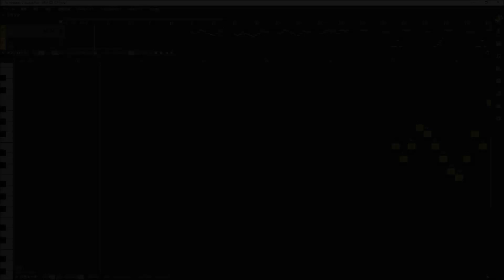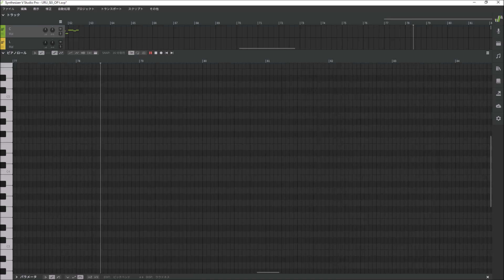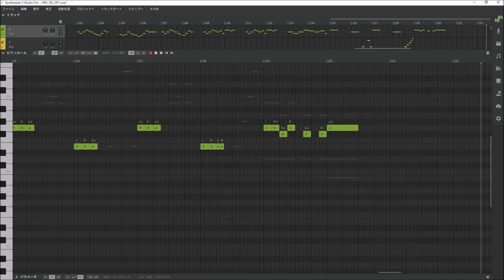「ラムのラブソング」 うる星やつら OP【Synthesizer V AI Mai】 cover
ラムのラブソング 松谷祐子
作詞：伊藤アキラ　作曲・編曲：小林泉美

Vocal：AH-Software Dreamtonics  Synthesizer V AI Mai

歌声合成ソフトによるカバーです。